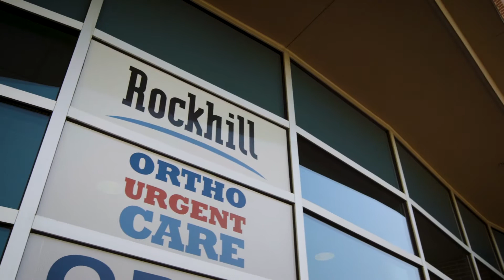RockHill Orthopaedics - Ortho Urgent Care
Ortho Urgent Care is available to patients at Rockhill Orthopaedics from 8AM to 8PM. They have two convenient locations – St. Luke's East hospital in Lee's Summit and the St. Luke's Multi-specialty Clinic in Blue Springs, Missouri. No appointment is necessary and walk-ins are welcome.